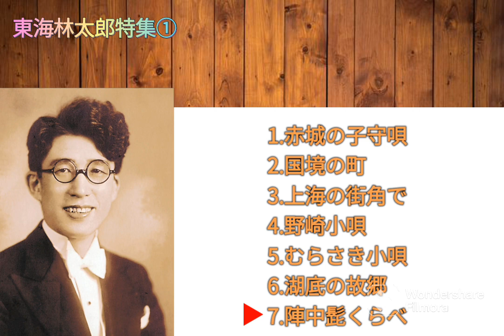東海林太郎の名曲特集Part①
0:12   赤城の子守唄
3:56   国境の町
7:04   上海の街角で
10:43 野崎小唄
13:32 むらさき小唄
17:08 湖底の故郷
20:28 陣中髭くらべ